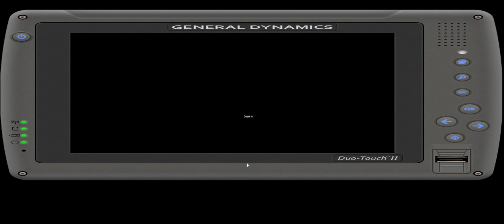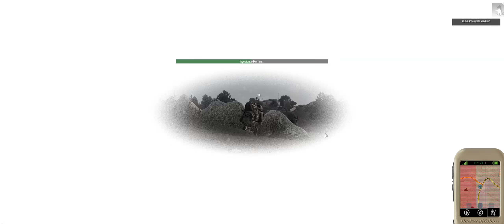MISIÓN COOPERATIVA | EL QUEBRANTAHUESOS | ArmA 3 Gameplay Español (1440p60 HD)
MISIÓN COOPERATIVA | EL QUEBRANTAHUESOS | ArmA 3 Gameplay Español (1440p60 HD) by DPD

► En un remoto pueblo de Altis, conocido como Oreokastro un comandante de la CSAT se ha sublebado y retenido a civiles... Vamos a poner fin a esta situación.

* Muchos vídeos disponen de más material complementario como documentos o tablas, si quieres ver si hay más accede a